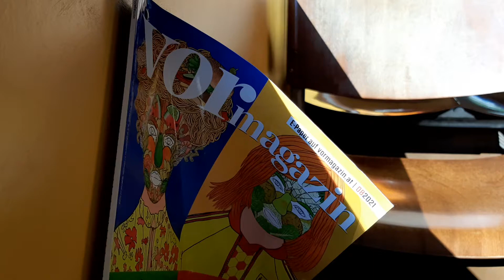Straßenbahn Linie 30 im 21. Bezirk in Wien